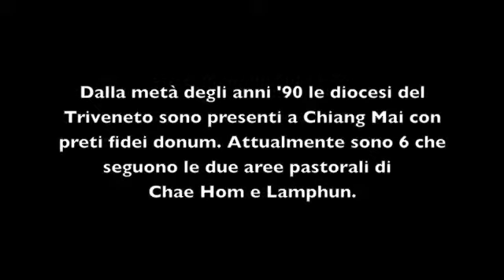cum-vescovo thai a verona